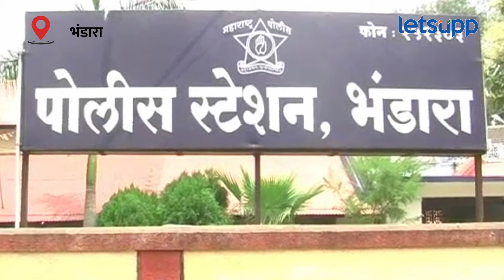Bhandara Police | विवाहित महिलेला फसवणाऱ्याला पोलिसांनी केले जेरबंद | LetsUpp Marathi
लग्नाचे आमिष दाखवून एका विवाहित महिलेची फसवणूक झाल्याची घटना भंडारा येथे समोर आली आहे. महिलेच्या तक्रारीनंतर संबंधित इसमास अटक करण्यात आली आहे.